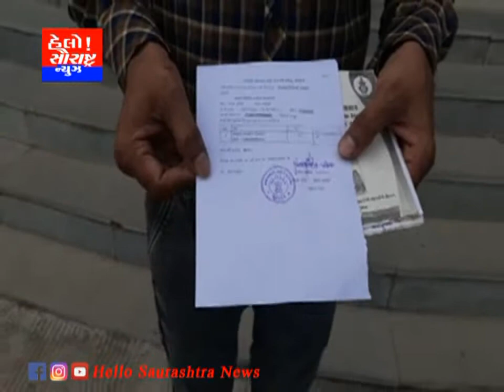વડીયા કુકાવાવ તાલુકા ભાજપ મહામંત્રીના નાયબ મામલતદાર પર આક્ષેપો